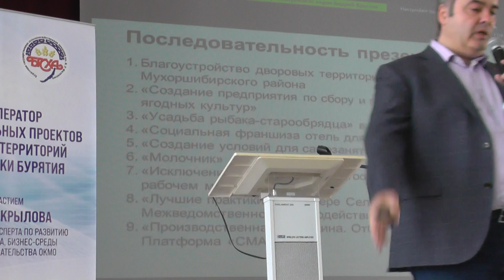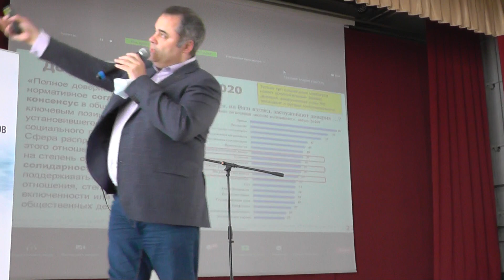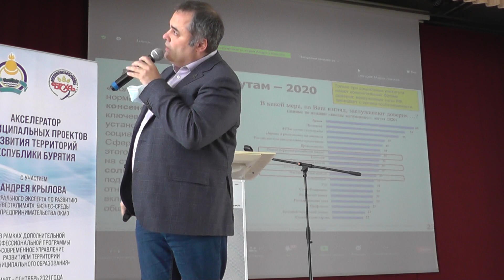Завершение защит и награждение Ларисой Гончиковой